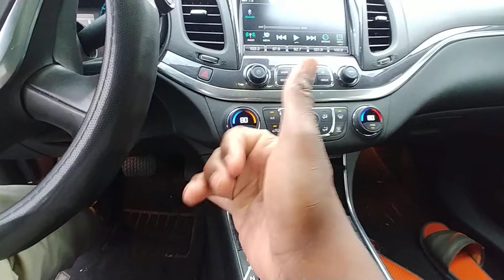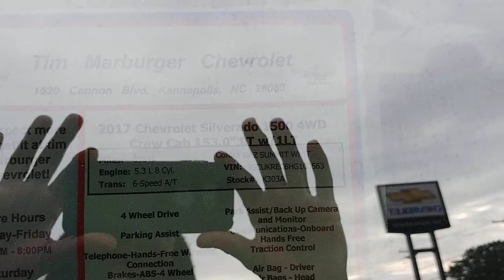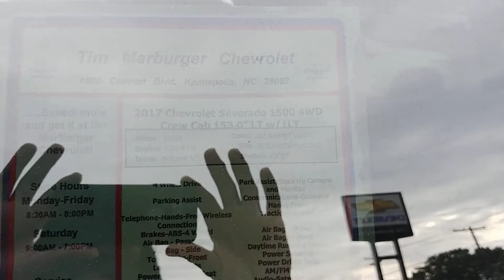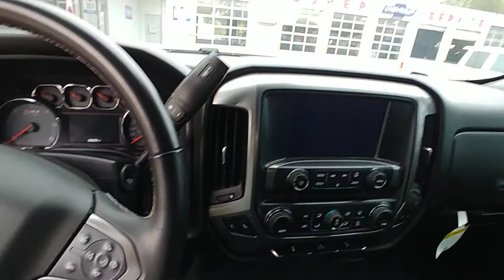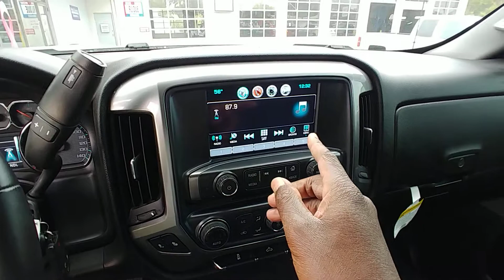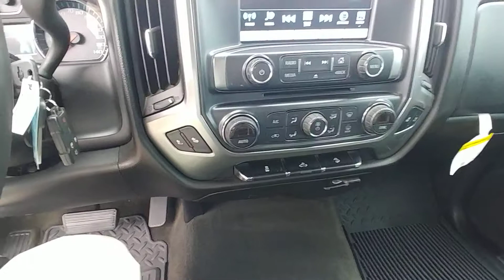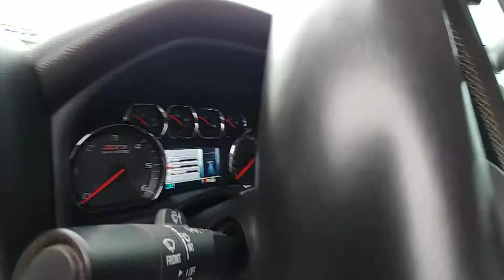2017 Chevy Silverado Lt 5.3L lifted super legendary😍😍